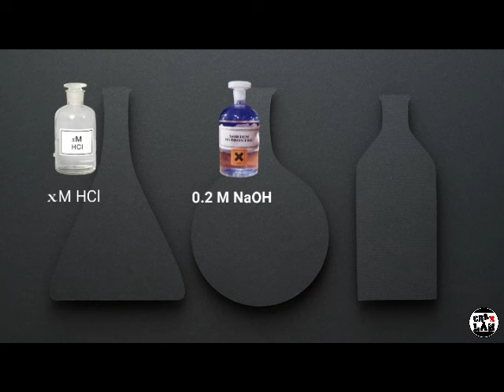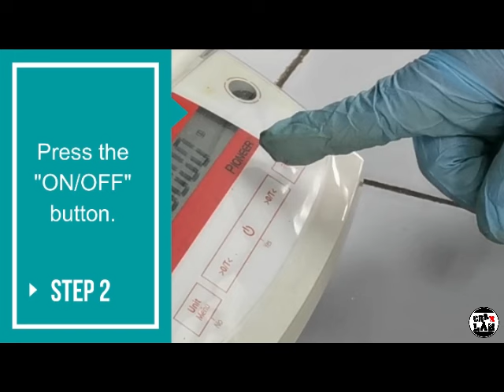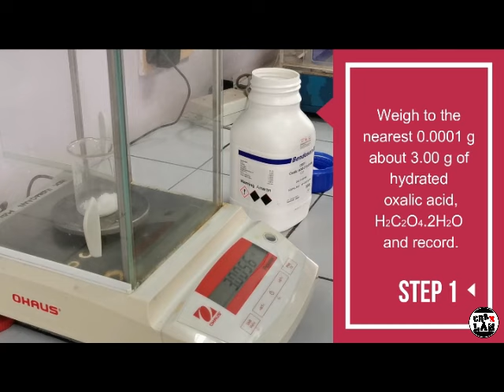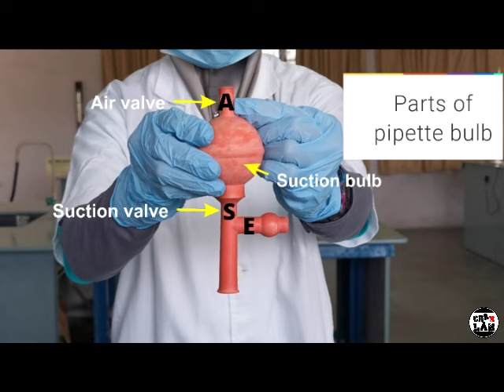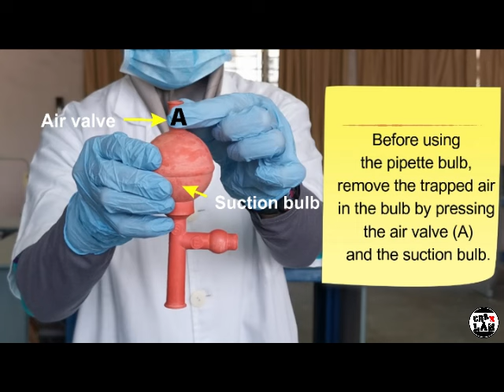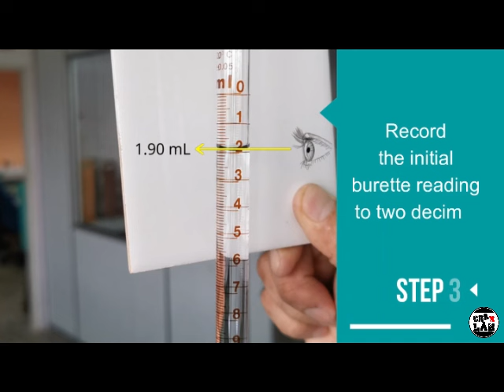Exp 2 Acid-Base Titration [KMPP 2020]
0:00 - Intro
1:04 - Part A: Preparation of Standard Solution
4:22 - Part B: Standardisation of 0.2M of NaOH Solution
8:56 - Part C: Determination of the Molar Concentration of HCl Solution

Corrections:
5:29 - Rinse pipette with distilled water followed by oxalic acid solution
9:22 - Add two drops of phenolphthalein to HCl solution

In this video, you will learn how to prepare a standard solution of oxalic acid, standardise 0.2 M of NaOH solution and determine the concentration of HCl solution.